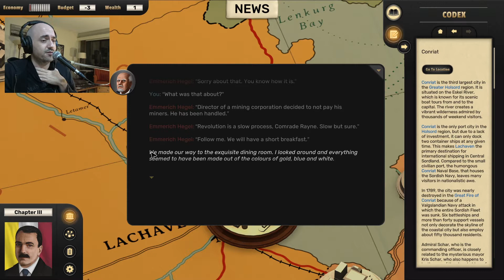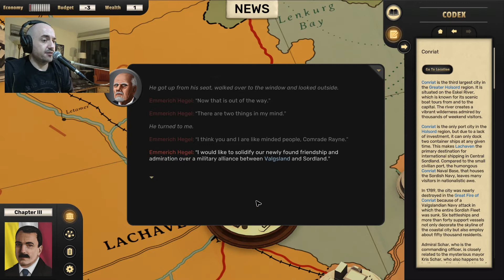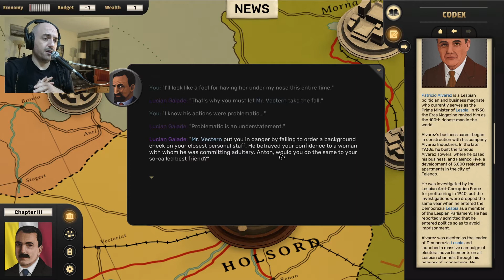Suzerain -- Episode 12: Where we dust ourselves off, make a friend, and plan for the future.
Suzerain is a political role playing & strategy game, which follows the life of a protagonist who was a university student at the time of a revolution and a bloody coup.

The game picks up after the protagonist finds himself the new president of the formerly revolutionary country during the 1950s. He must navigate balancing between the needs of improving the country and the needs of maintaining his power, walking a tightrope between powerful people, parties, corporations, and institutions.

This is a first playthrough, sight unseen, without any spoilers.